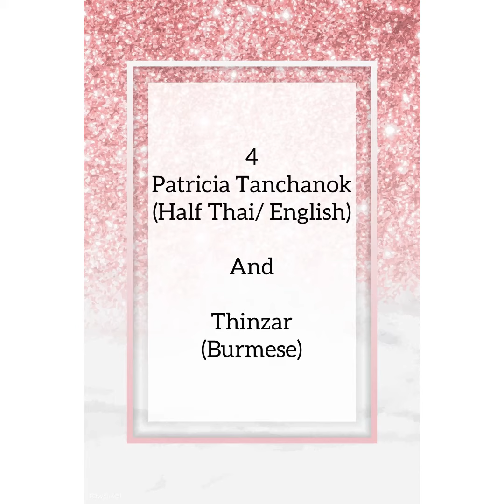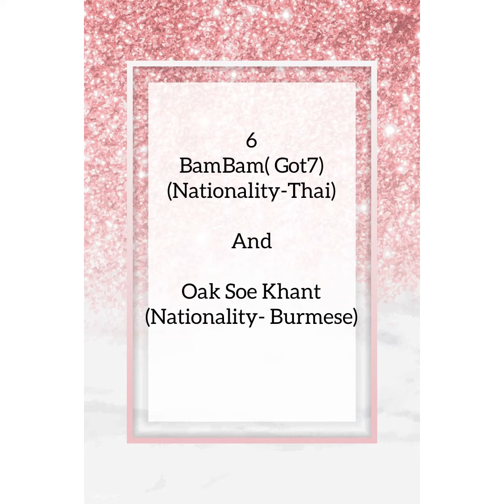Myanmar Celebrities with A foreign celebrity look Alike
This video is based on my opinion only. I hope you all enjoys watching my video. Stay safe everyone. Thank a lot!

တခြားဘယ်လို videos တွေ ဆက်တင်ရမှာလည်းဆိုတာ အကြံညဏ်လေးတွေ ပေးသွားပါနော်။
အားလုံးကျန်းမာ ချမ်းသာကျပါစေ.

Music Credit
Music Title: Yugen